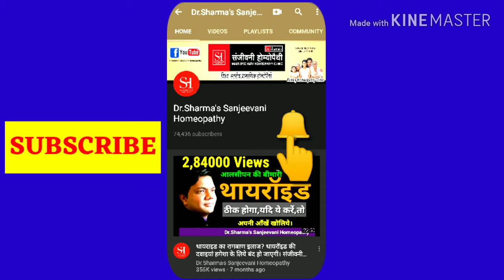सुबह पेट साफ कब्ज गैस एसिडिटी खट्टी डकार पेट फूलना जलन जड़ से खत्म करने का अचूक इलाज उपाय#Homeopathy